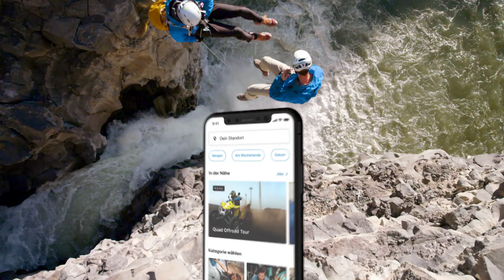Jochen Schweizer TV-Spot App NOW